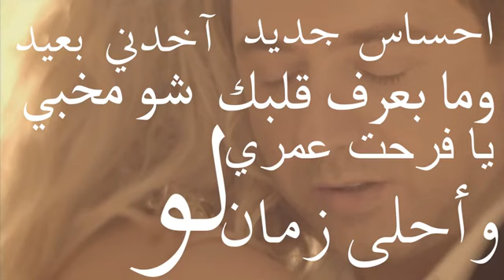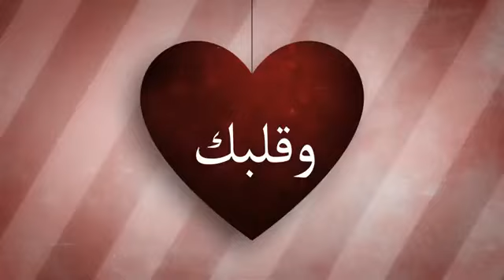🍃❤ .. مروان خوري - قلبك على قلبي | Marwan Khoury @ HMK 8